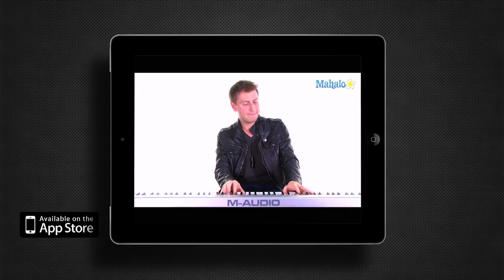Phil Thompson Host Reel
Phil Thompson continues to host across several television networks including the CBS Morning News as their "Man About Town" (WCCO Minneapolis), Evine Live for electronics products (nation's 3rd largest home shopping network after QVC and HSN), and on PBS for many of their high-profile pledge events including Tonny Bennett and Yanni.  Phil also continues to serve as host and emcee for dozens of corporate events annually for clients including the Wendy's 3 Tour Challenge at Caesars Palace, the Hispanic Bar Association at Disneyland Resort, and DTS Audio at the Consumer Electronics Show in Las Vegas.